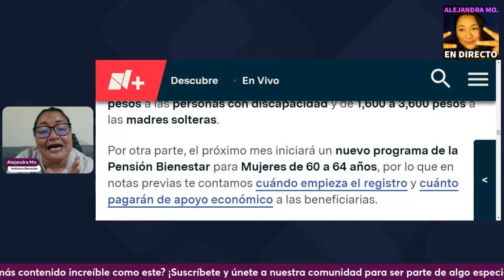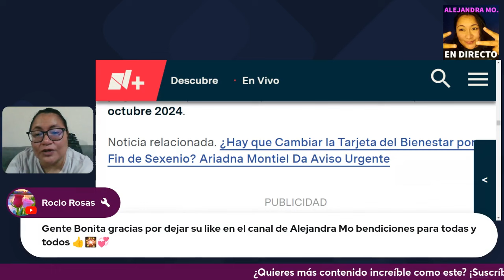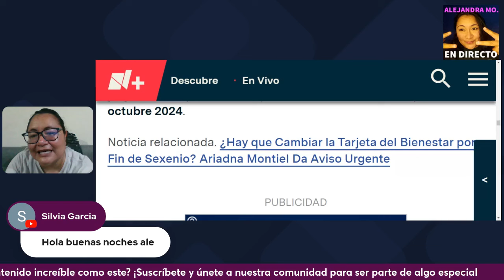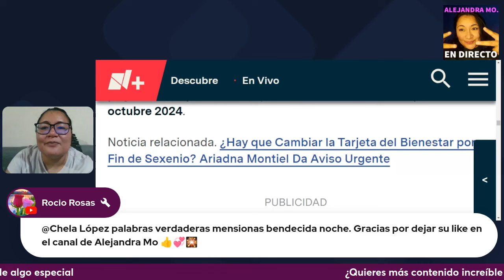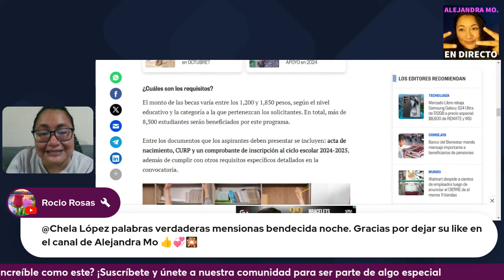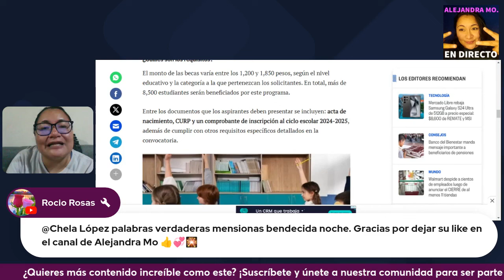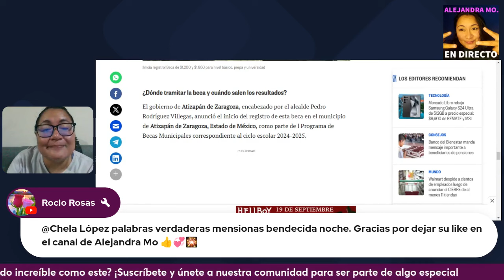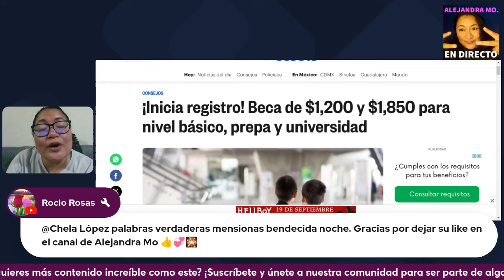Nuevo pago de mujeres de 60 a 64